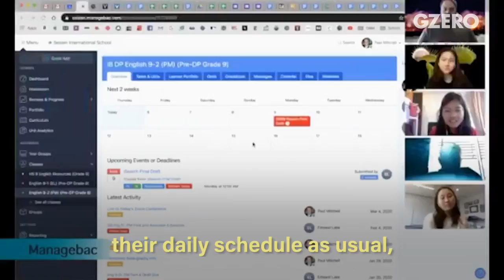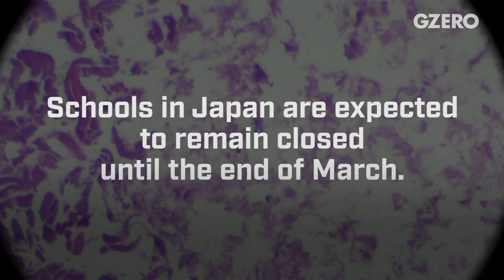Schools in the age of COVID-19 | Seisen International School, Tokyo | GZERO World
There are at least 300 million children out of school globally due to coronavirus concerns. In Japan, Prime Minister Shinzo Abe ordered the closing of 38,000 schools in late February, sending teachers and administrators scurrying for contingency plans and tools for online coursework. GZERO visited Seisen International School, located in Tokyo, to get a sense of how students, teachers, and parents are coping with their new normal. The all girls K-12 school is home to students and faculty from more than 50 nations, making it a true microcosm for the global crisis unfolding.

The report is part of the latest episode of GZERO World with Ian Bremmer which begins airing Friday, March 13, on U.S. public television. Check local listings.